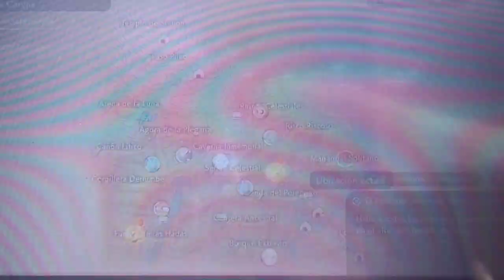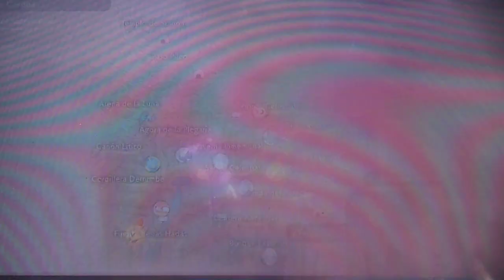LEYENDAS POKEMON ARCEUS Capitulo 67 "Apariciones supermasivas en la Ladera" parte 4